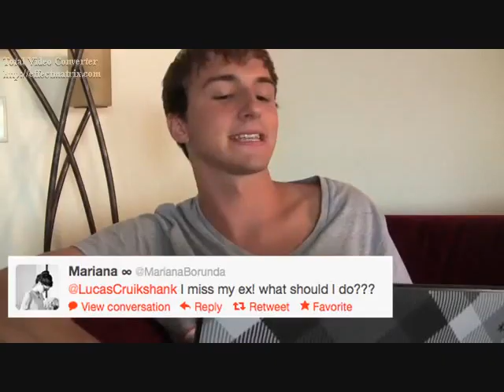I Can't Make You Love Me (Lucas Cruikshank Video)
A video I made for Lucas Cruikshank using the song "I Can't Make You Love Me" by Kimberley Locke.